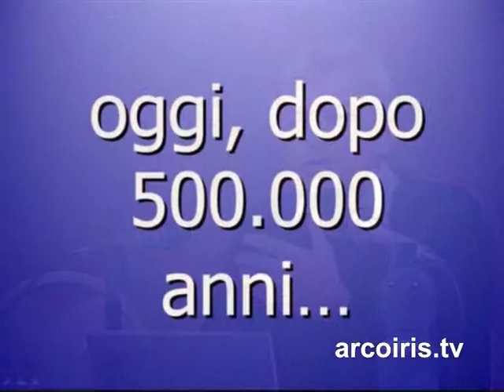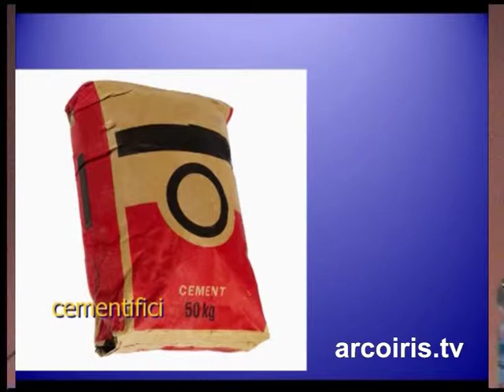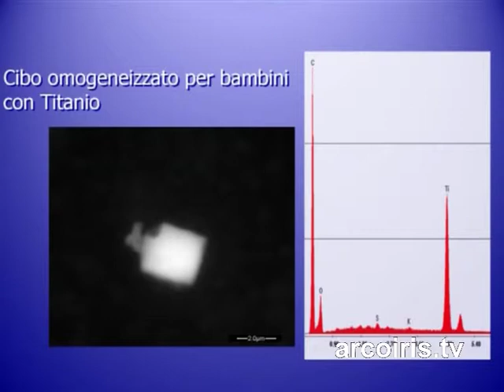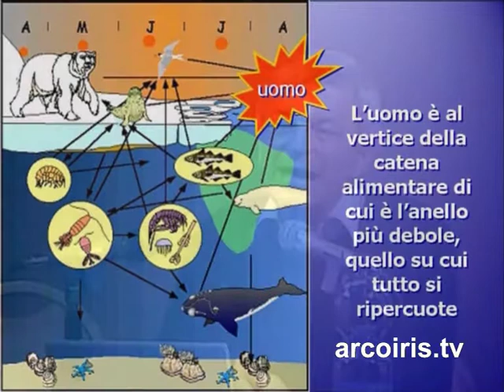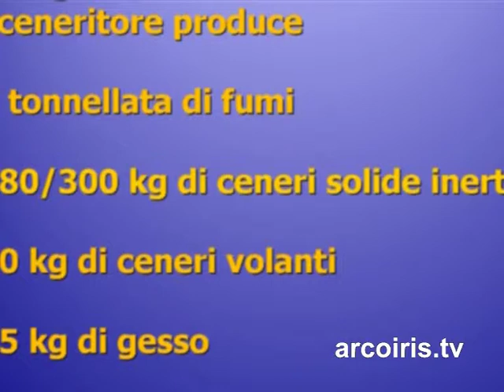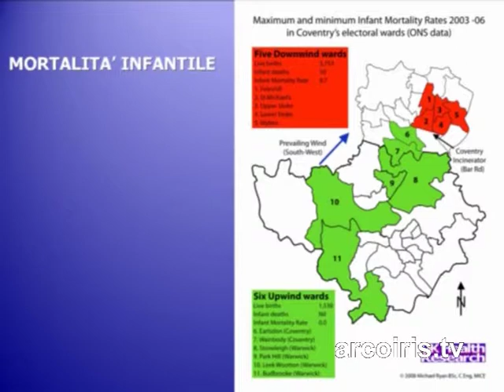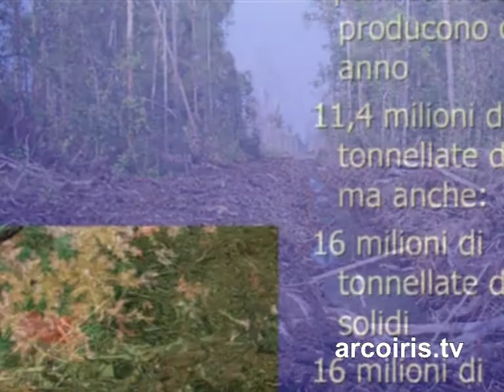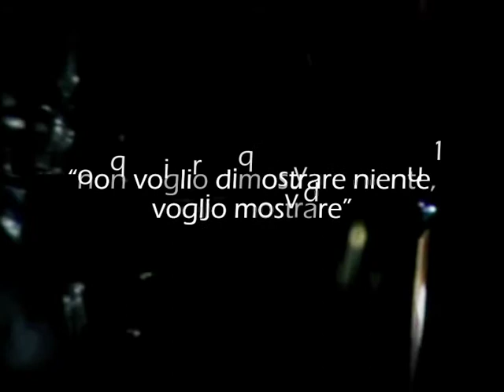COGENERATORE A BIOMASSE UN GRAVE RISCHIO PER LA NOSTRA SALUTE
enerdi 19 febbraio 2010
presso il Teatro Accademico Bagni di Lucca (LU)

Conferenza Ambientale
Dott. Stefano Montanari
direttore scientifico laboratorio Nanodiagnostics di Modena

CARATTERISTICHE DELL'IMPIANTO E DANNI PROVOCATI DALLE
NANOPARTICELLE EMESSE IN ATMOSFERA